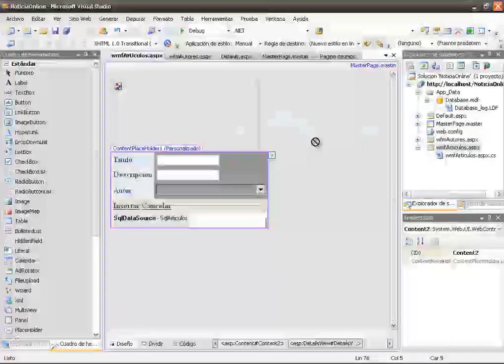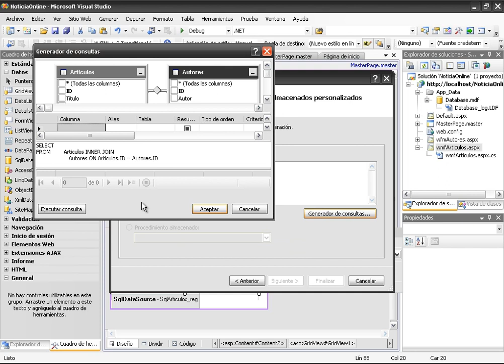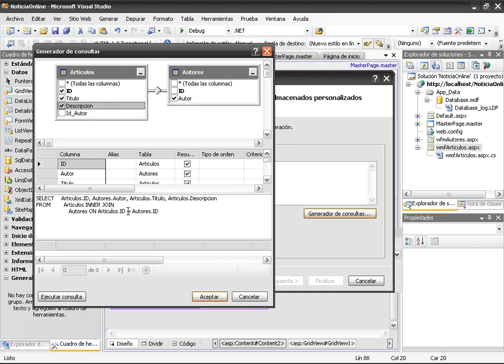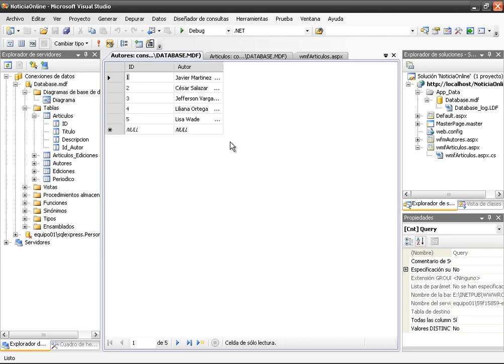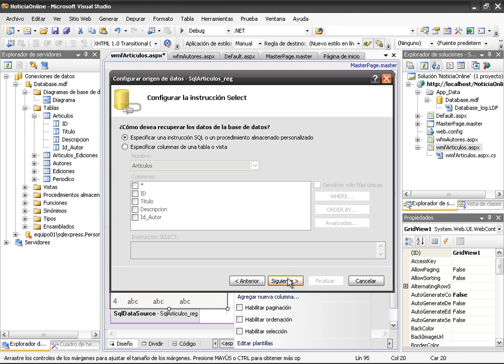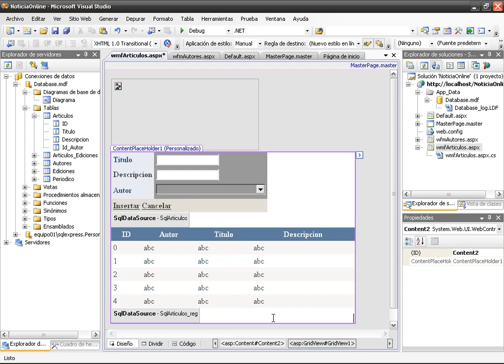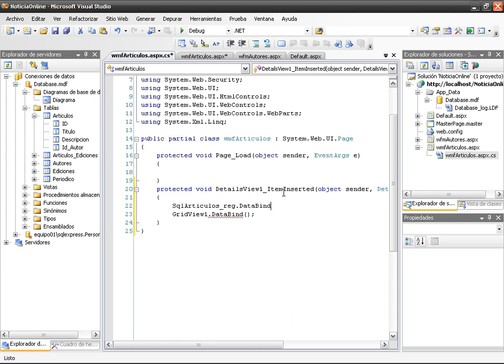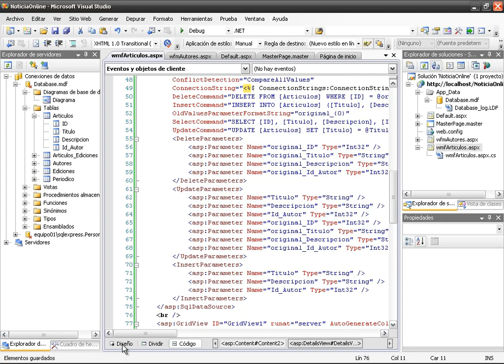CURSO AVANZADO C# .NET PRACTICO - VIDEO 25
Crear el GridView para mostrar los datos del articulo a medida que se van incluyendo. Crear la consulta con el generador.  Incluir unos datos de prueba. Realizar las verificaciones de la data. Revisar los ajustes y procesar los artículos definitivos. Usar la propiedad DataBind para refrescar el GridView.